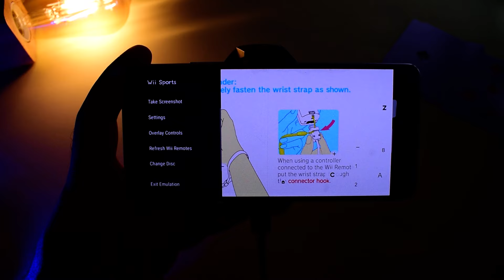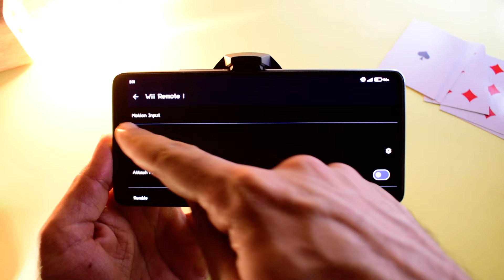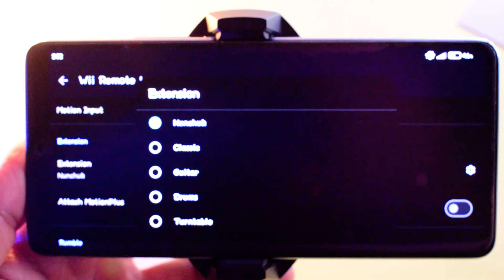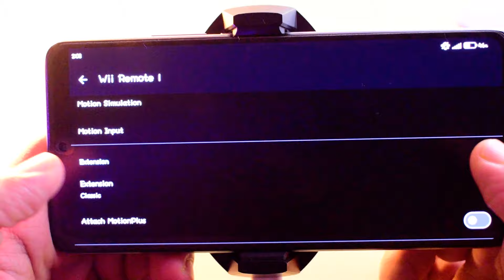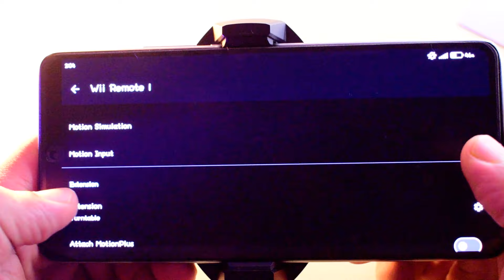How To Change Controls On Dolphin Emulator Android Under 5 Minutes - 2023 - Wii Sport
A Quick Guides To Change Controls On Dolphin Emulator - On Wii Or Gamecube Controls It's Easy Way And Fast, Enjoy With The Game.

1-✅Razer Kishi Mobile Game Controller
2-✅PowerA MOGA XP5-X Plus Controller
3-✅Razer Raiju Mobile
✨Let's Be Friends:
Chipset: MediaTek MT6893 Dimensity 1200-Ultra (6 nm)